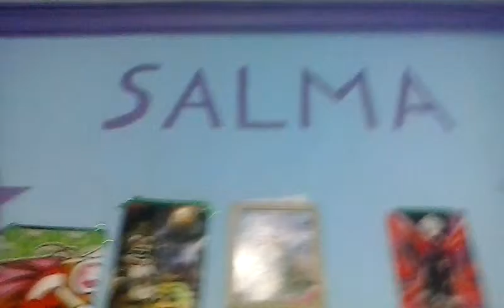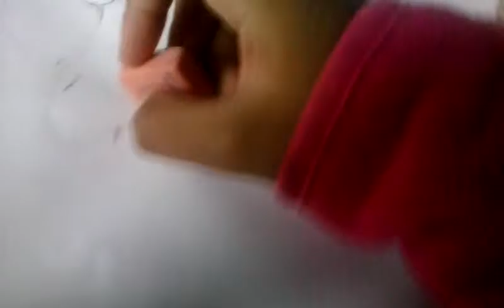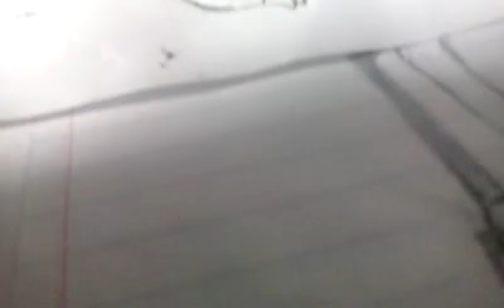Como dibujar un raptor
Plis subscribanse a esta familia y dejenme sus preguntas